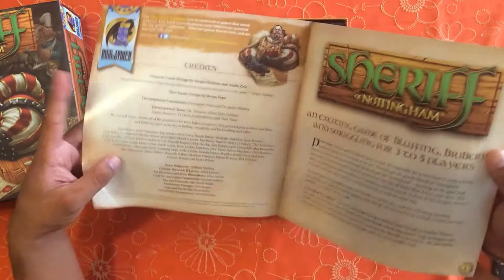Unboxing: Sheriff Of Nottingham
Aquí los componentes de este divertido Juego.